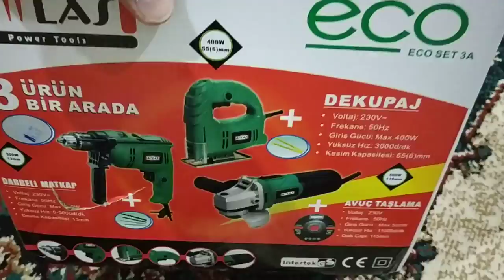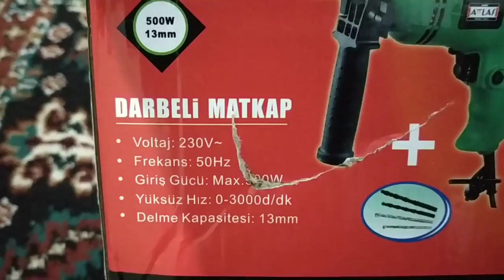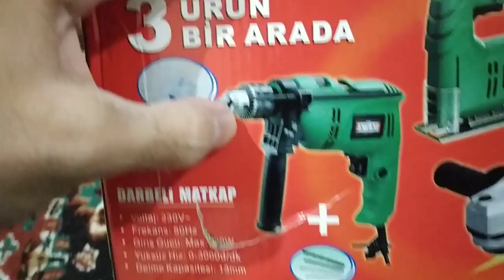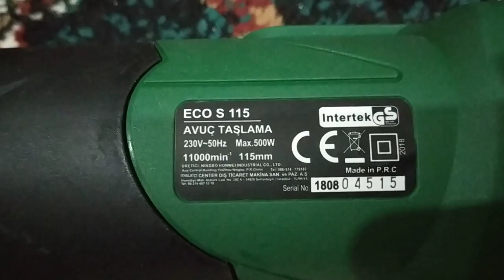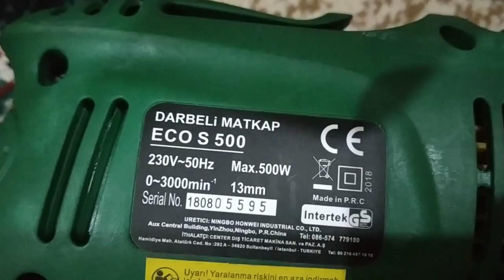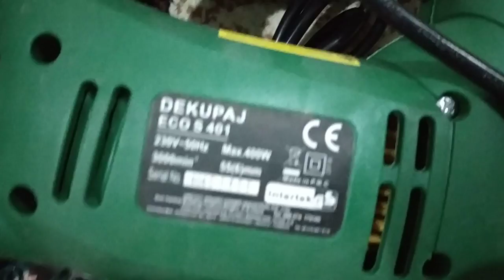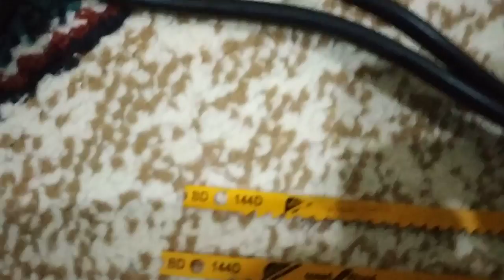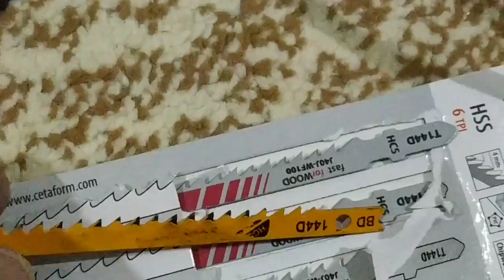Elektrik li Üçlü El Aleti Seti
Anket doldurarak gelen Sms ve E postaları okuyarak Yarışmalara katılarak kazandığınız puanlarınızla gerçekten para kazanmak isteyen arkadaşlar güvenle kayıt olabilirsiniz.
Kayıt işleminden sonra E posta ve Cep numaranıza gelen onay kodunu onayladıktan sonra kazanmaya başlaya bilirsiniz.

İlginizi Çekebilecek Diğer Adreslerimizede Bekleriz.